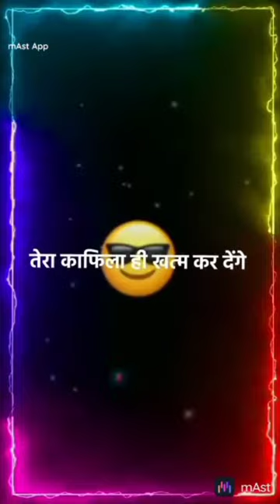ramjeevan vlogs video tube video subscribe to my you tube channel